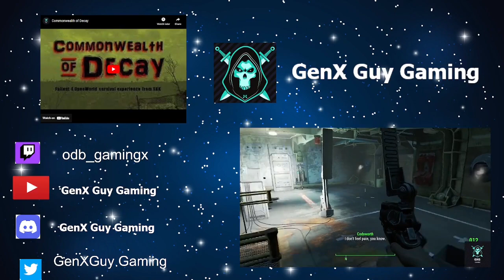Commonwealth of Decay pt 13 We Failed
A horror, Zombie apocalypse, survival game (mod) with hordes of zombies around every corner wanting to eat your face!
Mod List:
Unofficial Fallout 4 Patch
Project X DLC
Craft able Ammunition
Better Manufacturing V2.1.3a
Scavver's Backpacks
Crossbows of the Commonwealth
Colt Python by Covadonga Double
Commonwealth of Decay (open world)

Background Image by: Vecteezy